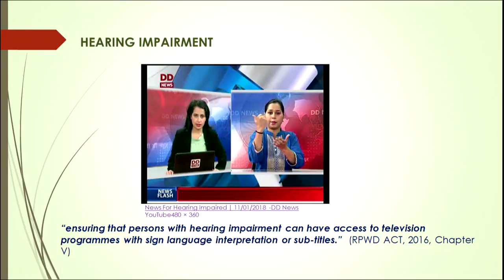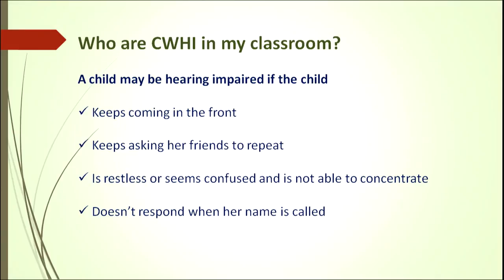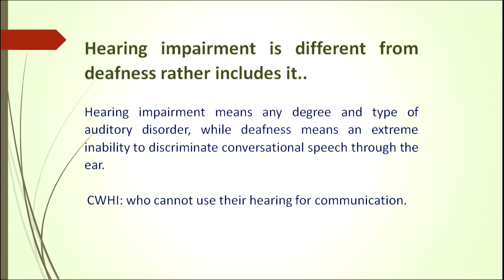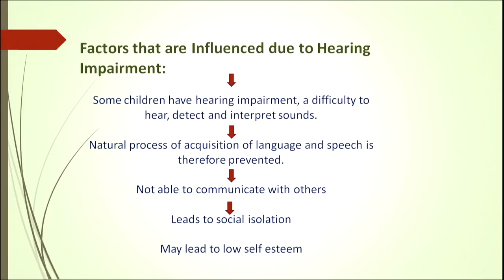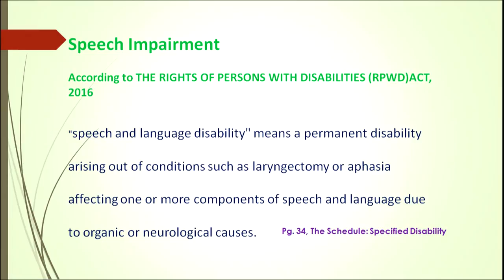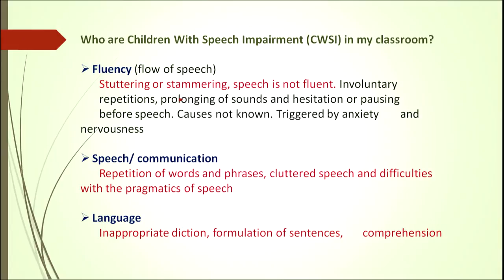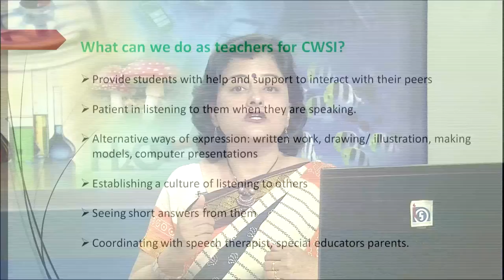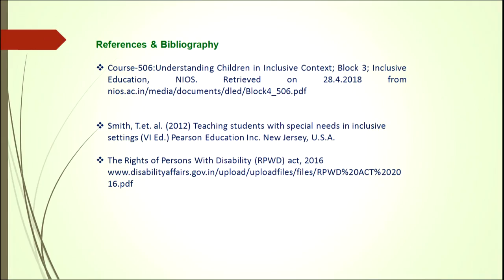CWSN:Hearing and Speech Impairment